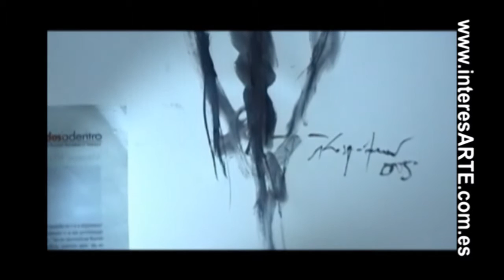Reinaldo Crespo -PINTOR,Maracay-Venezuela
2do Segmento